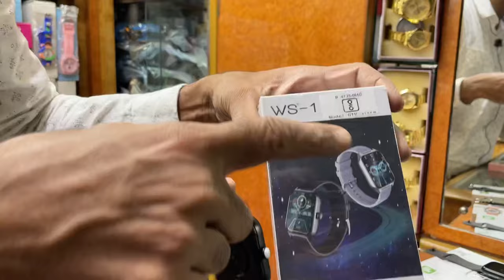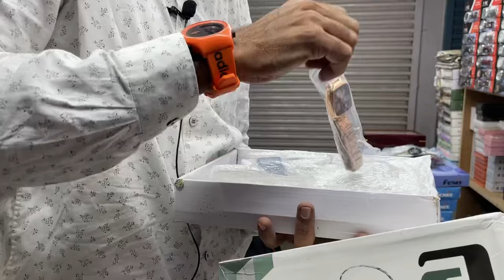Kolkata Watch Market | Wholesale Price Watches In Kolkata | Radha Bazar Watch Market |Cheapest Watch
In This Video U Can Get Cheapest Price Watches In Kolkata Watch Market In Radha Bazar Watch Market Starting ₹16 Only.

Shop Address:- 14, Radhabazar Lane,
Shop No : B23 (Time House) Behind Laal Bazar P.S Kolkata - 700001